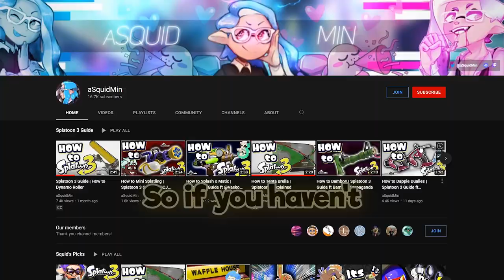How to Squiffer | Splatoon 3 Guide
With the Return of @TheBarry for the SQUIFFER

Outro animation by @VaskoGames (art by cephalorock)